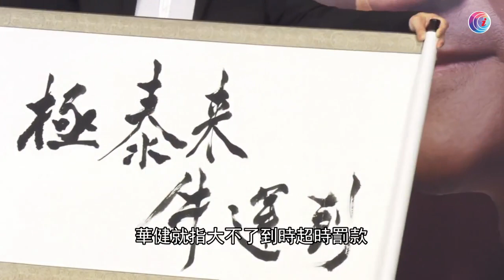周華健個唱記招上被考驗背詞能力 - 20210127 - 娛樂新聞 - 有線新聞 CABLE News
在台灣，入行 36 年的周華健宣佈即將於台北和高雄舉行演唱會，現年 60 歲的他出席記招時甚有活力，但仍被主持黃子佼考驗其背詞能力，以免他在台上忘記歌詞，要他即席獻唱首本名曲《有沒有一首歌會讓你想起我》。談到個唱嘉賓，華健盼邀請已退隱多年的陳淑樺復出，為其個唱擔任嘉賓。

2. 廣電總局點名封殺鄭爽或遭天價索債 - 20210123 - 娛樂新聞 - 有線新聞 CABLE News